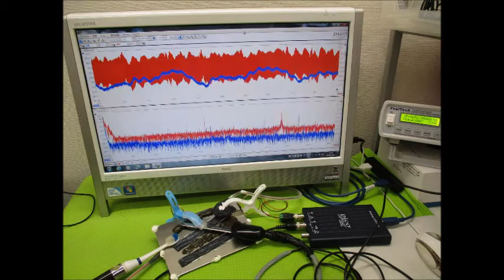オリジナル超音波実験（超音波システム研究所）